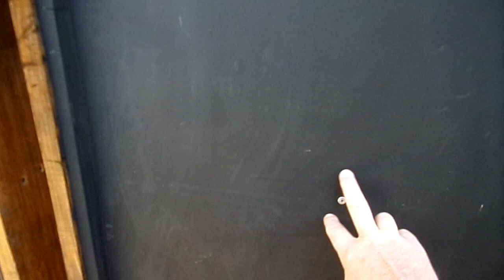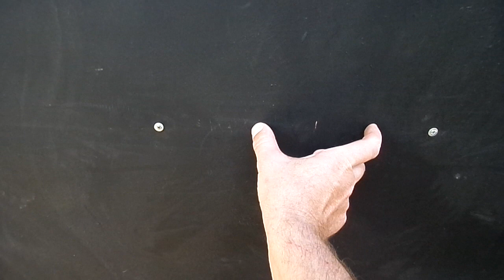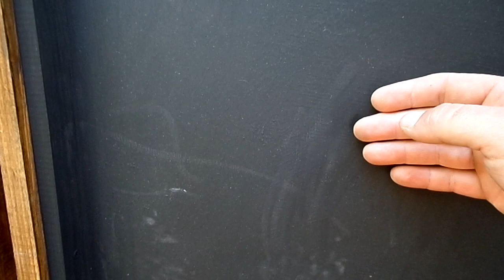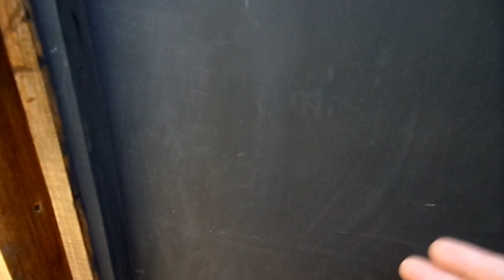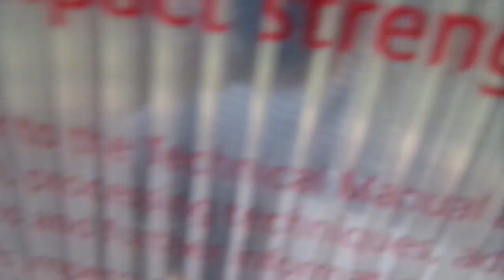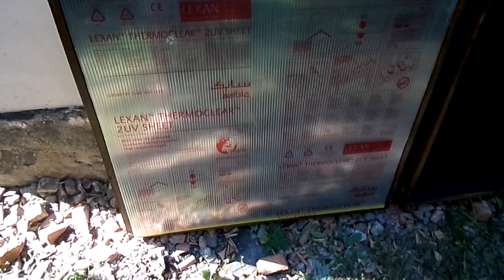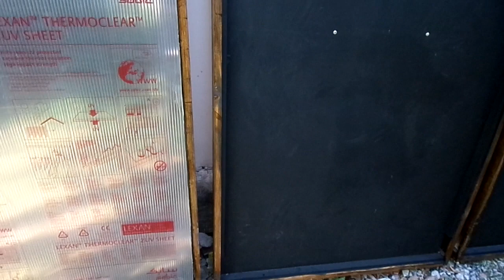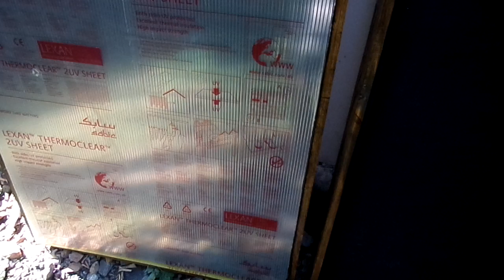Солнечный коллектор ч.5